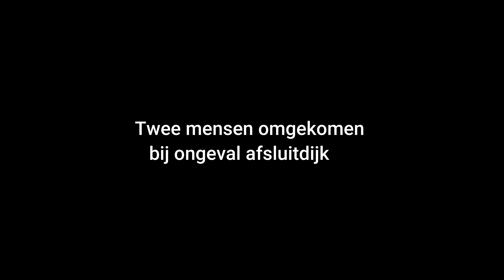Twee doden bij ongeval op afsluitdijk te betreuren.(12-06-2022)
Twee doden bij ongeval op afsluitdijk te betreuren.